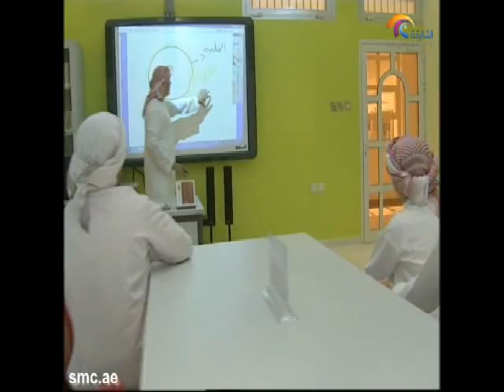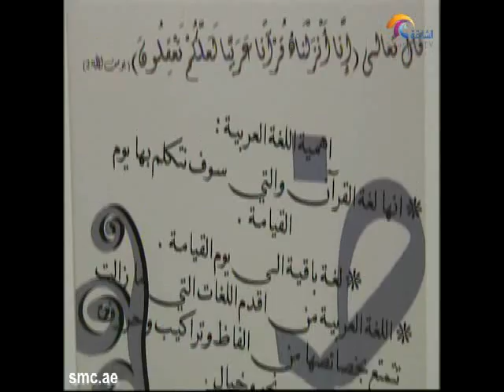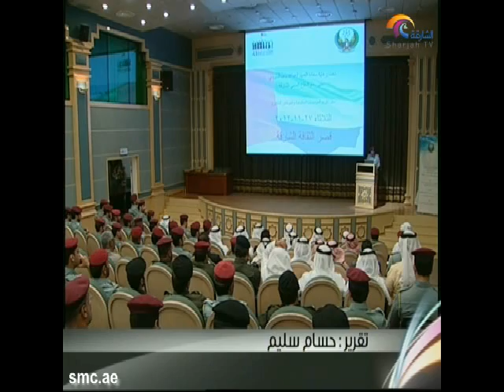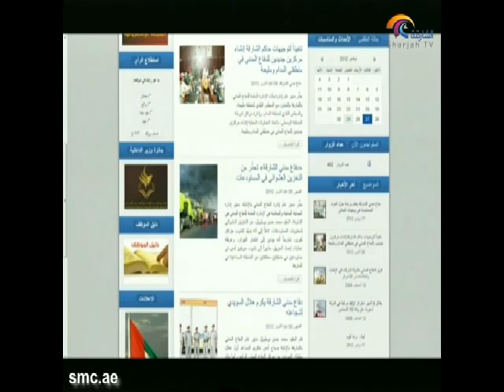أخبار الدار 27 نوفمبر 2012